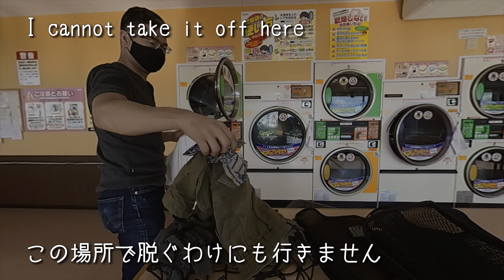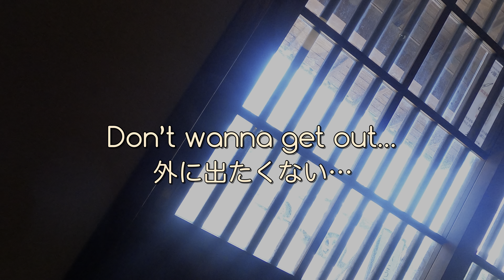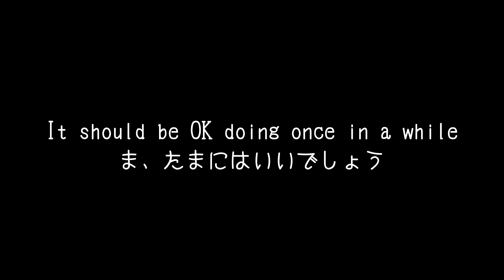Western Japan Tour Day3 Laundry Day 西日本の旅 三日目 洗濯の日 [浜名湖]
I quit my job recently and went on the travel by my motorcycle. This is the third day of tour. It was hot day.